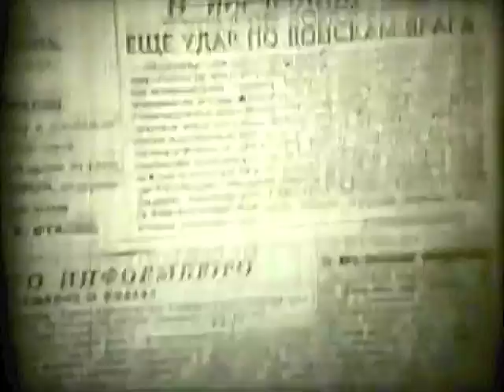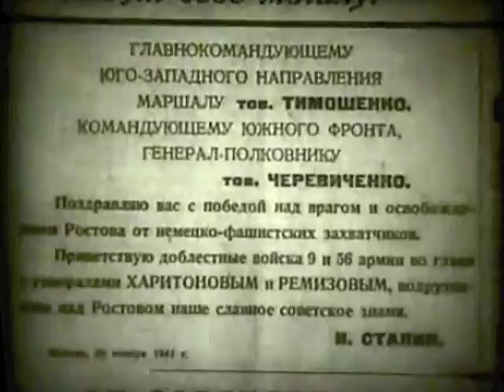Ростов освобожден. Фашисты выброшены из города, ноябрь, 1941 г. Боевая Кинохроника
Другие Фильмы  о  "Ростове-на-Дону"

Другие темы
 "Склад Истории"
Видео, Фото, Документы